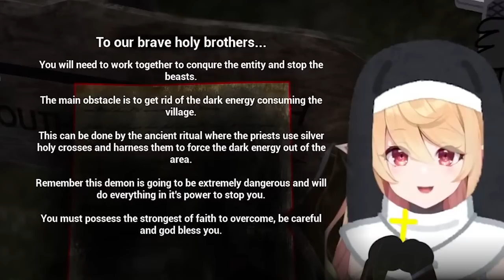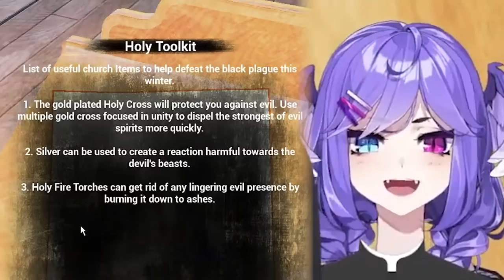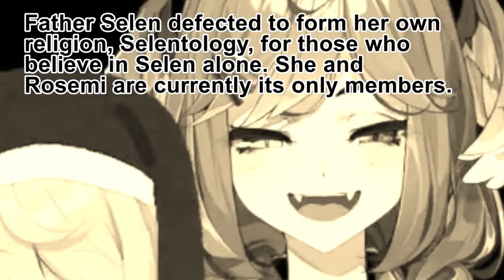The Fulgur The Selen and The Holy Pomu (Holy Purge Highlights)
pomu, selen, and fulgur are called upon the holy church to rid a quaint amish town of the demons pestering it. it'll be a miracle if they can accomplish this task.

it'll also be a miracle if this video doesn't get demonetized lmao

featured talents